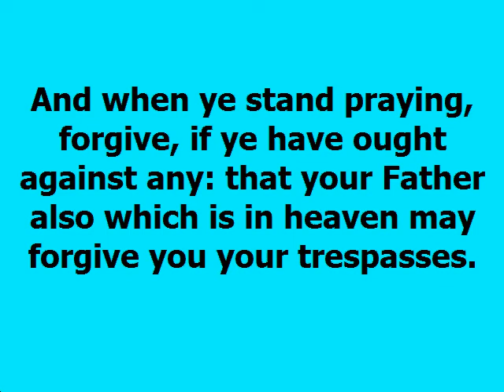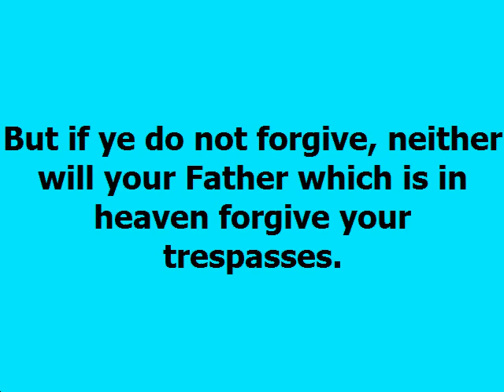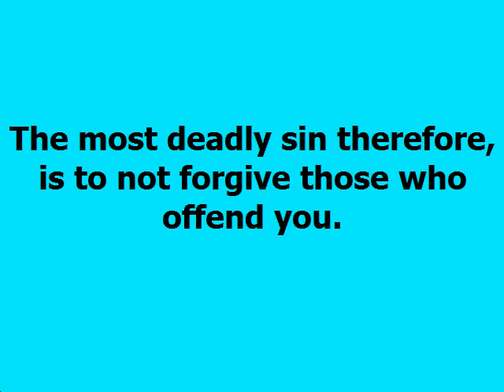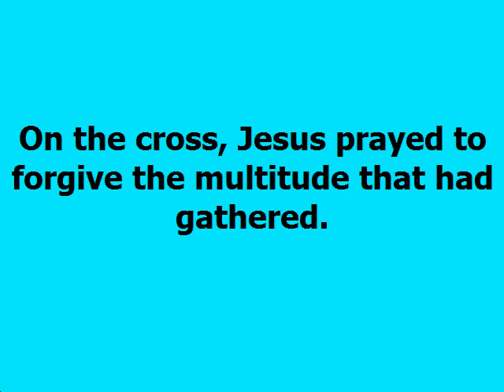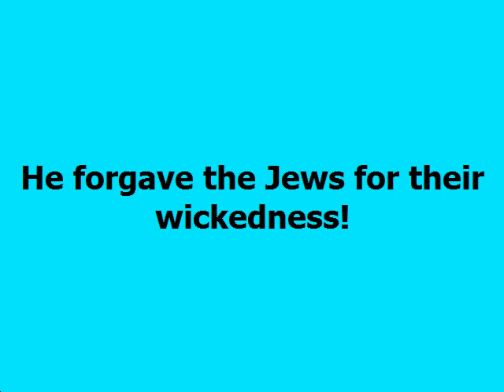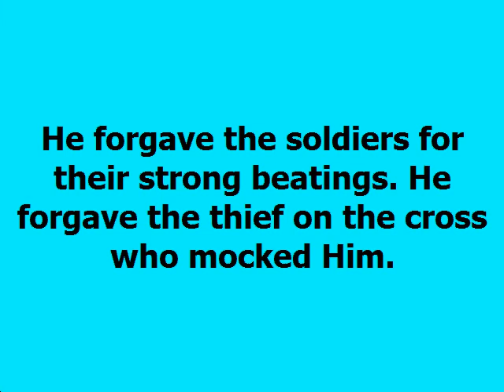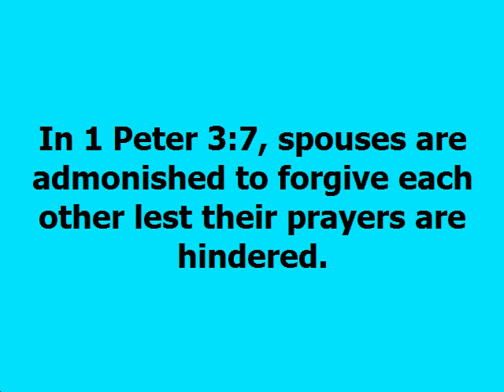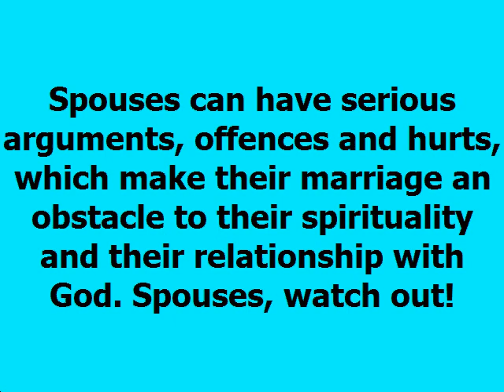Forgive Them Dag Heward Mills Daily Devotional Daily Counsel Read Your Bible Pray Everyday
FORGIVE THEM! Daily Devotional - Dag Heward-Mills
Dag Heward-Mills
27th April, 2022

And when ye stand praying, forgive, if ye have ought against any: that your Father also which is in heaven may forgive you your trespasses. But if ye do not forgive, neither will your Father which is in heaven forgive your trespasses.

Mark 11:25-26

One of the important things to do whilst praying is to forgive. If you do not forgive, you will not be forgiven for your many sins. And if you are not forgiven, your obvious sins will cut you off from God (Isaiah 59:2).

Living on earth and interacting with people will always lead to offences! There are offences with family! There are offences with church members! There are offences with spouses! There are offences with pastors! The most deadly sin therefore, is to not forgive those who offend you. When you stand praying is the moment for forgiveness.

On the cross, Jesus prayed to forgive the multitude that had gathered. He forgave the soldiers for their whips! He forgave the crowd for their shallowness and their shouts! He forgave the Jews for their wickedness! He forgave the Pharisees for their hypocrisy! He forgave Peter for deserting Him! He forgave the one who nailed Him to the wood!

He forgave Pontius Pilate for his politics and his two-facedness. He forgave Herod for his pretence. He forgave Judas for “selling” Him. He forgave those who “bought” Him. He forgave Joseph of Arimathea for not speaking up till after He was dead. He forgave those who laughed at Him. He forgave the one who offered Him vinegar instead of water. He forgave the soldiers for their strong beatings. He forgave the thief on the cross who mocked Him.

In 1 Peter 3:7, spouses are admonished to forgive each other lest their prayers are hindered. Spouses can have serious arguments, offences and hurts, which make their marriage an obstacle to their spirituality and their relationship with God. Spouses, watch out!